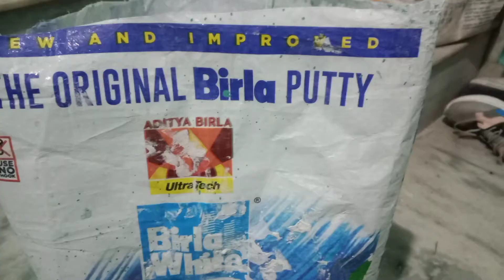How to make professional wall putty करिए छोटी मोटी टूट-फूट सही इस प्रकार पुट्टी बनाकर..